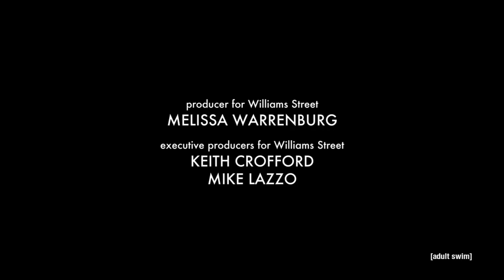DLC: Abominable Pictures/Williams Street/Cartoon Network Skull (2016)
Taken from Infomercials: Giles Vanderhoot